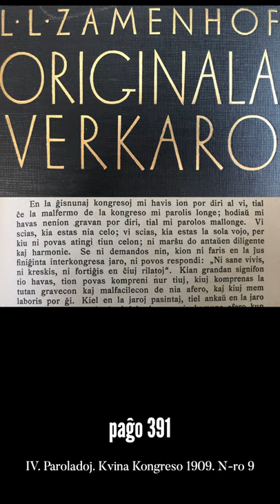Zamenhofa Medito 128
Estis tagoj dum kiam eĉ Zamenhof ne havis multon por diri. Kaj tamen, kion li diris estis profete aktuala post pli ol unu jarcento...